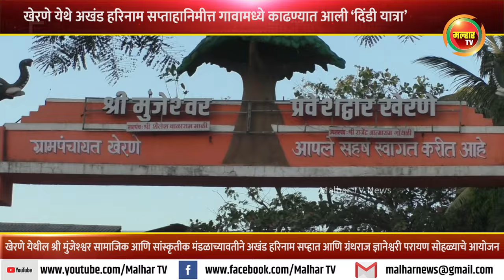खेरणे येथे अखंड हरिनाम सप्ताहानिमीत्त गावामध्ये काढण्यात आली ‘दिंडी यात्रा’